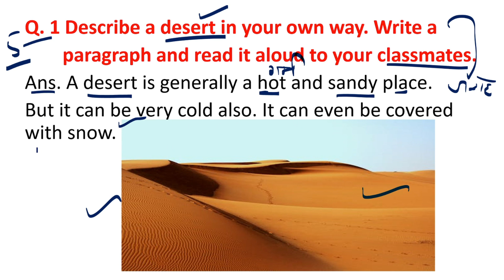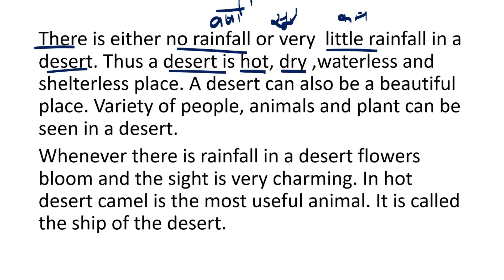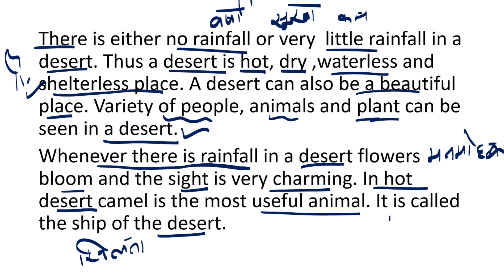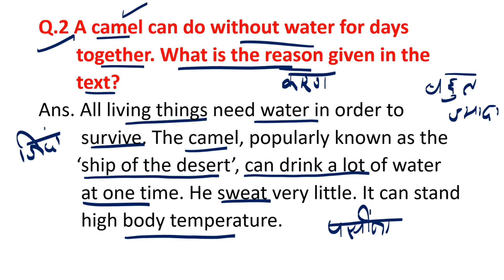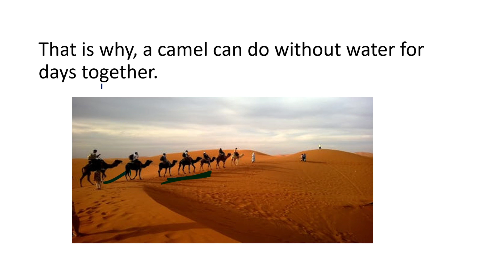THE DESRT//LONG QUESTION/ANSWERS//CLASS-7//AN ALIEN HAND